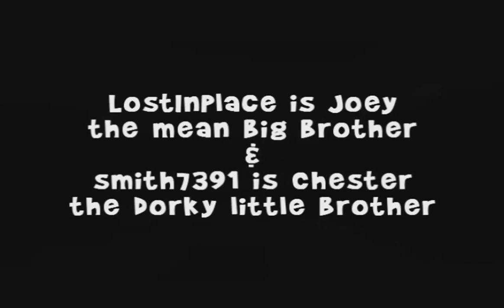Booster Busters 57 | No XP For You